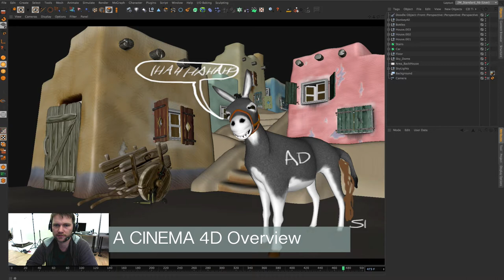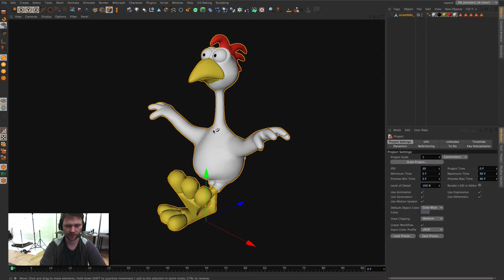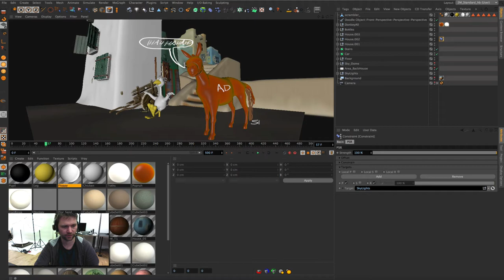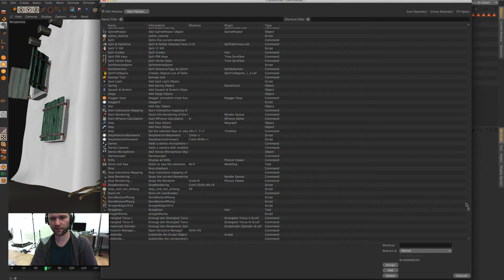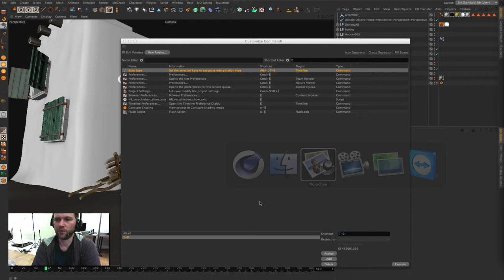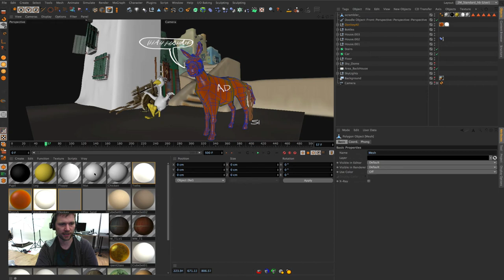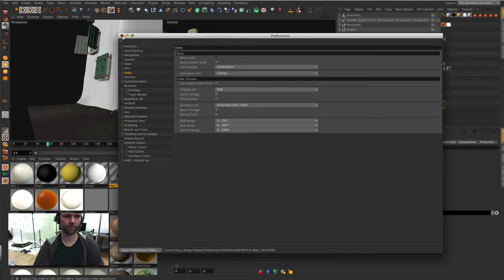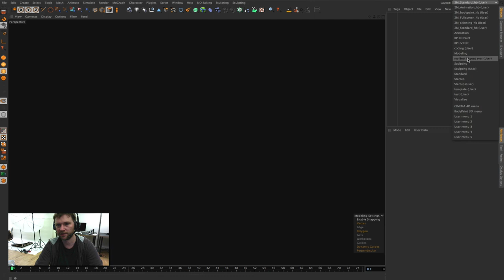CINEMA 4D - An Overview: Part 1 - Generell & Customizatzions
In this Series of Videos I want show you the main Concepts of working with CINEMA 4D. This Video is certainly not targeted to beginners but more for 3D Proffesionals who are considering to add C4D to their Workflow or even use C4D as their main APP.
Because of the current Event of Autodesk stopping the Development of Softimage I felt somehow very touched. Even if I don't have any connection to Softimage beside knowing some people using it.
Following the whole Discussion in the Softimage-Community I have the strong impression that CINEMA 4D is not considered as a viable alternative to Softimage. I really think it is, not in all but in almost all Aspects. In some Aspects C4D even succeeds all of its competitors. I want to give you an Idea of C4D as a very capable Application which can be used for big VFX and Animation Productions.

This first Part of the Series is about general Informations and Customizations.